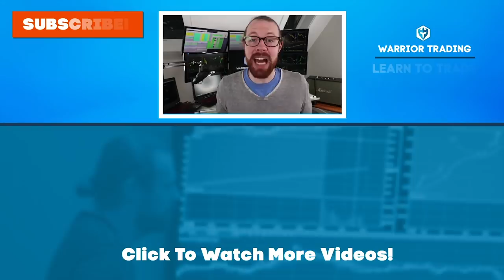What are Circuit Breaker Halts?